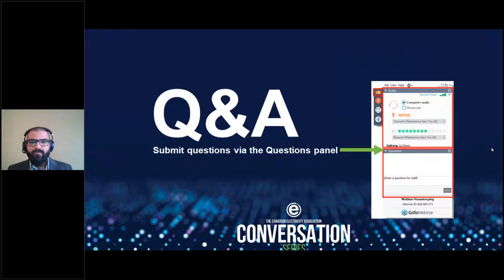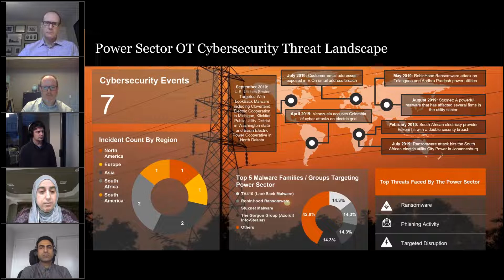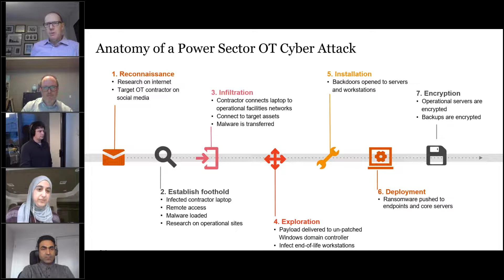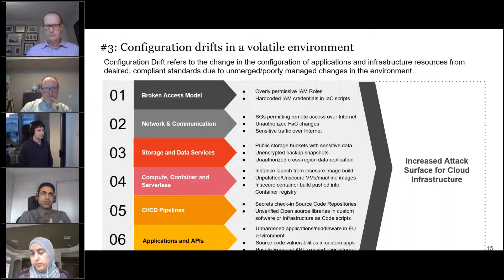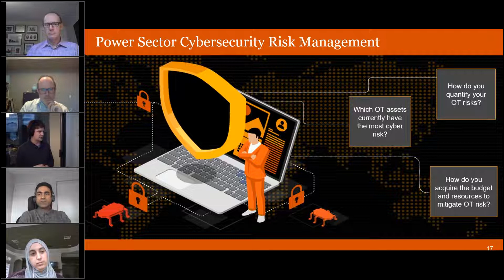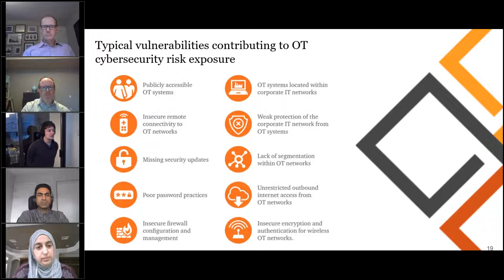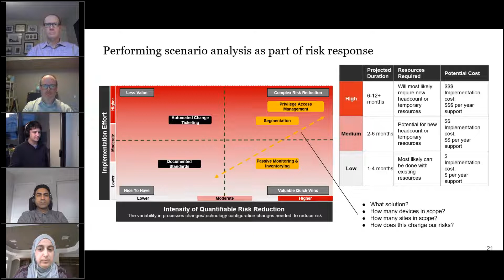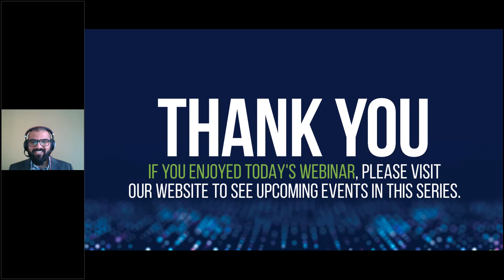CEA’s Conversation Series: Cyber Security - Understanding an OT Attack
Welcome to CEA’s Conversation Series! CEA has worked with our Corporate Partners to develop an ongoing conversation that focuses on solutions to current and future challenges faced by our industry.

Date: Dec. 15, 2020
Title: Cyber Security - Understanding an OT Attack
Presenting Company: PwC Canada